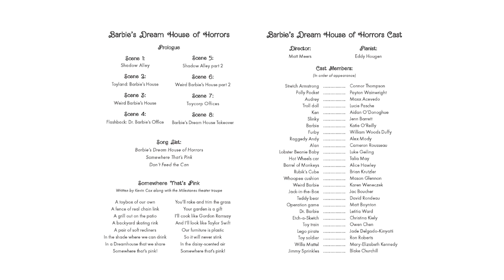Barbie's Dreamhouse of Horrors 2024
Thanks to support from the Northampton Arts Council, Emily List Foundation, Department of Developmental Services, and the Pathlight Fafard Memorial Fund.